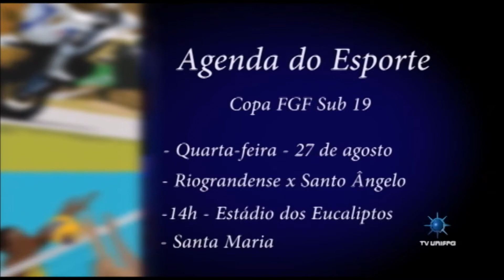Central do Esporte: O futsal de América e AAR e a agenda da semana (25/08/2014)